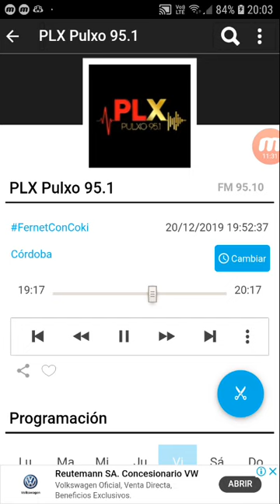coki ramirez en fernet con coki pulxo 951 parte 4 21-12-2019